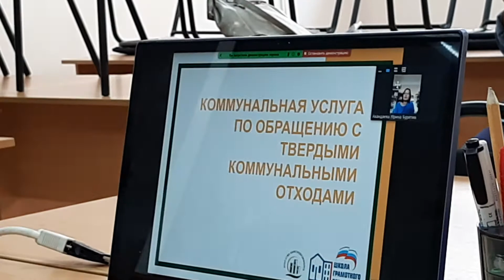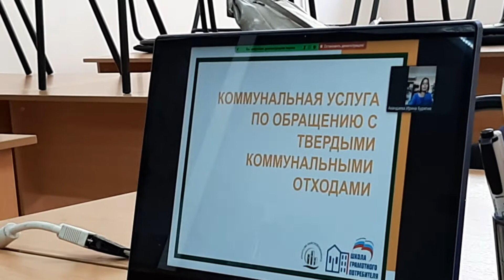СЕМИНАР ПО КОМУСЛУГЕ ОБРАЩЕНИЕ С ТВЕРДЫНИМИ КОММУНАЛЬНЫМИ ОТХОДАМИ ч .1